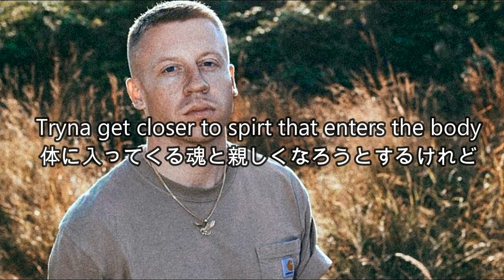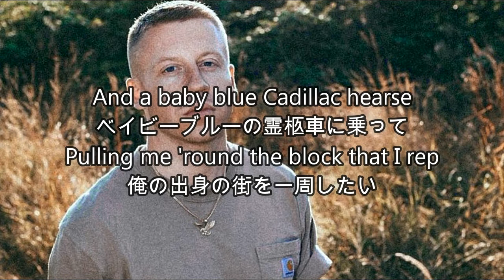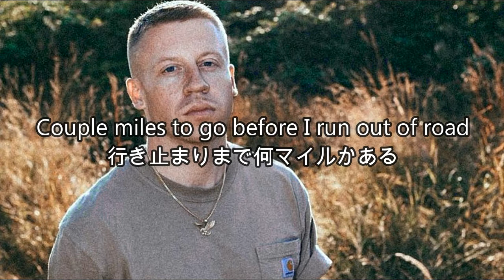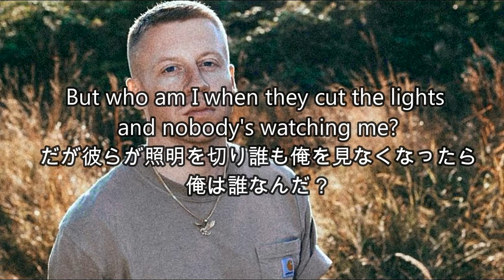★日本語訳★Excavate - Macklemore ft. Saint Claire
Follower :従者、弟子、子分、信徒などの意味がありますが、この曲に当てはまらないなと思い、「ファン」と訳しました。
最後に、Geminiとでてきます。今回の曲が収録されているアルバムのタイトルでもあり、マックルモア本人の星座でもあります。意味はふたご座です。
最近リクエストや、曲についてのコメントが多く、知らなかった表現や初めて聴く曲があったりして嬉しいです！！
リクエスト大歓迎です☆